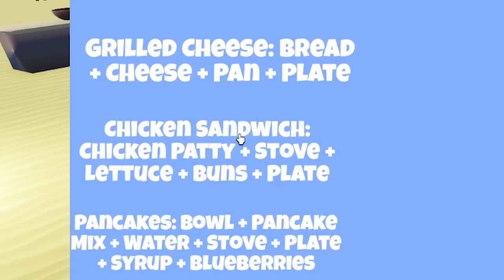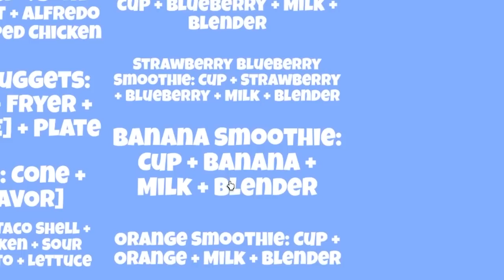BİZDEN AŞÇI OLMAZ!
Bugün Roblox'ta Cook N' Eat oynadık! Umarım beğenirsiniz! | Roblox Türkçe